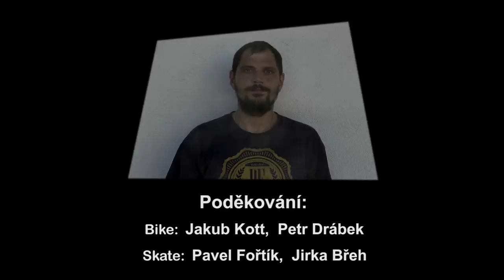Stuck in Mind - Life to Live (official videoclip)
Kamera a střih: Tomáš Havránek